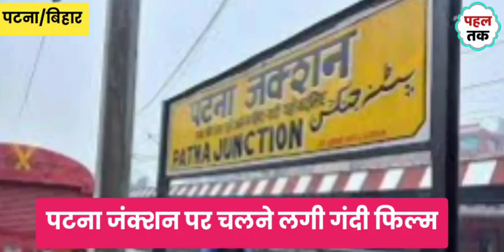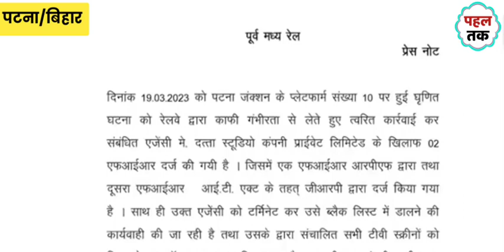Patna Railway Station Viral video। LED Screen पर किसने चलाया Porn Video। Fir दर्ज हो गया।Pahal Tak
Patna Junction पर किसने चलाया Porn Video। लोग शर्म से पानी पानी। Fir हुआ दर्ज। Pahal Tak

patna railway station news
patna railway station viral porn
patna railway station viral
video original video
video clip
video without blur
patna junction ka video
patna railway station status
patna junction announcement
patna junction drone view
patna junction platform number 1
patna junction mahavir mandir
rajendra nagar junction
patna railway station hotel
patliputra junction
danapur junction
patna junction market
patna junction mein kitne platform hai
patna hawai adda
hajipur junction
patliputra junction
danapur junction
patna junction market
patna junction mein kitne
platform hai
patna hawai adda
hajipur junction
patna junction ka video viral
patna junction ka video news
पटना जंक्शन का वीडियो
patna junction ka video dikhaiye
पटना जंक्शन का वीडियो दिखाइए
patna junction ka short video
patna junction
patna junction railway station
patna junction viral video
patna junction news
patna junction video
patna junction news today
patna junction viral Blue film video
viral video
पटना रेलवे स्टेशन वीडियो
पटना रेलवे स्टेशन
पटना रेलवे स्टेशन का वीडियो
पटना रेलवे स्टेशन न्यूज़
पटना रेलवे स्टेशन का वायरल वीडियो
पटना रेलवे
पटना रेलवे स्टेशन patna railway
station
पटना रेलवे जंक्शन
पटना रेलवे स्टेशन का फोटो
पटना रेलवे स्टेशन वायरल वीडियो